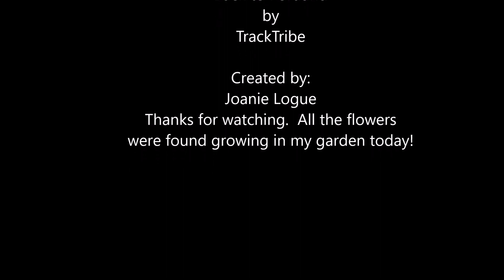Today's Flowers featuring Dolly Pigmire, Spiller and Umbi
Dolls enjoying flowers. All the flowers were found in the garden on the same day.